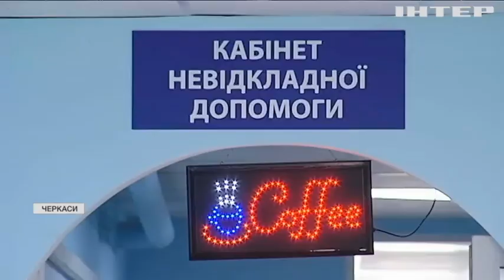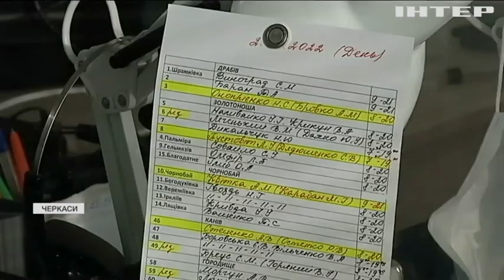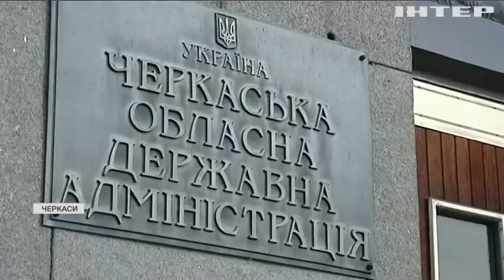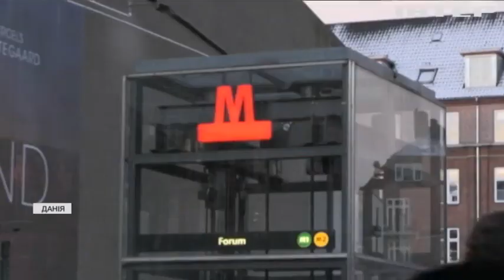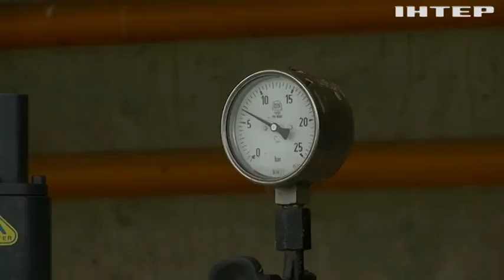Новости 12:00, выпуск за 3 февраля 2022 года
Дивіться у випуску:
Реджеп Таїп Ердоган зустрінеться з Володимиром Зеленським.
СБУ затримала трьох підлітків, які "мінували" школи.
США завдали авіаударів по позиціях ІДІЛ у Сирії.